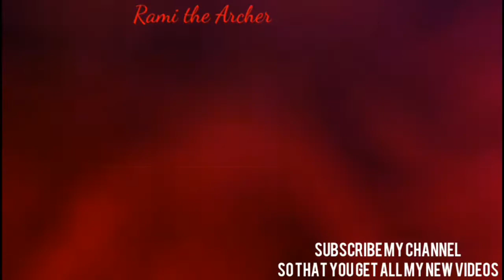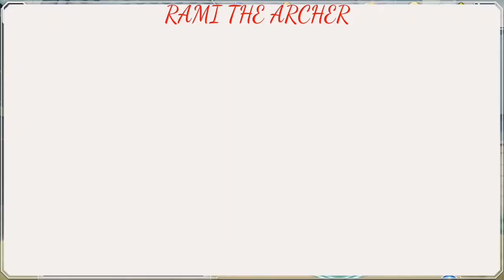Bleach Brave Souls why you shouldn't summon in the new movie summon Fade to Black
Today, I wanted to share with you my opinion about the new movie summon Fade to Black. The characters are very nice and strong. In addition they are new and cool. But, belive me they are only new copies of older characters. Moreover the anniversary summons are very close and I believe they will be a lot better than this summon. So, for me I won't summon in this summon because I want to save my orbs for the anniversary summons, and I already have 2 characters of the copies so I think it would be a waste to go for this summon.

At the end of the day this is only my opinion and it's up to you to decide whether you want to go for this summon or not.

Rami the Archer